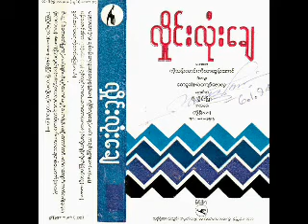၁၀။ ချစ်ပန်းပွင့်ယောင် မပွင့်ယောင် ညီအေး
0011_လှိုင်းလုံးချေ CD